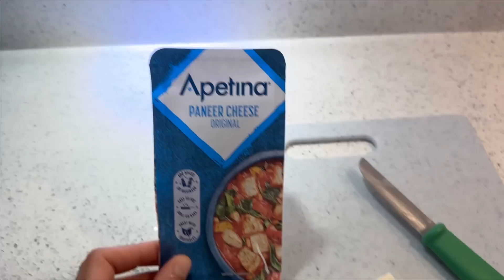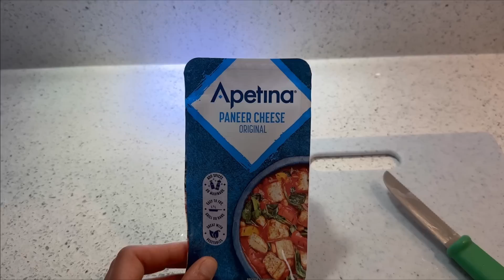Finally We All Went To Gurudwara Aur Aaj Gurbani Sun Kar Rona Aa Gaya 🥺 | Punjabi Family In UK 🇬🇧